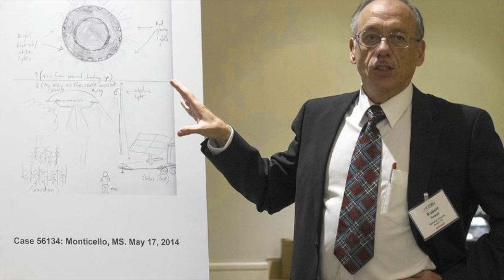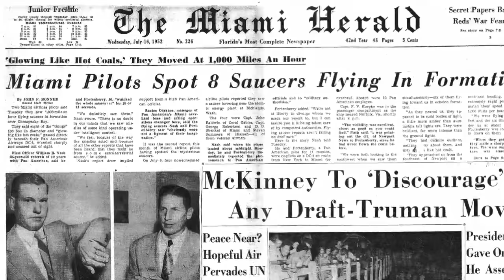Robert Powell Speaker Profile - MUFON Symposium 2016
Robert Powell

Robert has a BS in Chemistry and is a former collegiate debater. He has 28 years in engineering management in the semiconductor industry from 1978 to 2006. While working at Advanced Micro Devices he has taken numerous internal courses related to device physics, design of experiments, and statistical analysis. He helped Advanced Micro Devices develop its first flash memory technology that is used in today’s flash cards for cameras, PCs, video cameras, and other products. His experience includes managing a state-of-the-art chemistry laboratory and managing a Research and Development group that worked on nanotechnology using atomic force microscopes, near-field optical microscopy, and other techniques.  Robert is also a co-holder of four patents related to Robert Powell has been the Director of Research at MUFON since 2007 and is also the head of MUFON's Science Review Board. He is an active Field Investigator in the state of Texas having completed over 140 investigations and is a MUFON Star Team member. He is one of two authors of the detailed radar/witness report on the Stephenville Lights as well as the SCU report “2013 Aguadilla, Puerto Rico”. Robert is also a member of the Society for Scientific Exploration and the National Space Society. Robert is also a co-author of the book UFOs and Government: A Historical Inquiry. Robert  currently resides in Austin, Texas.
Synopsis Of Lecture

MUFON Top-10 Cases submitted in 2015

This presentation will cover the top ten cases submitted to MUFON in the year 2015. The best 20-30 cases of 2015 are chosen by the Top-10 sub-team and then submitted to the MUFON Science Review Board (SRB) for final selection of the best ten cases. This process has been in existence for over four years. The sub-team meets every month and reviews the top UFO reports completed by the FIs each month. A lot of work is involved in reviewing the 500+ cases that MUFON receives each month. An average of about 20 man hours of work go into this team each month from sub-team members and from the SRB's evaluation of cases. The final cases are rated on the amount of evidence available, number and quality of witnesses, quality of the FI report and investigation, closeness of the sighting, and the I will begin the talk with a brief review of the Top-10 team and the process used in selecting cases. I will summarize any of the top cases if the FI-author of the case is not at the symposium. Any Field Investigators (or they may be represented by the SD or appropriate representative) attending the symposium will be given five minutes to describe their case and will participate on a Q&A panel after the presentation.

and